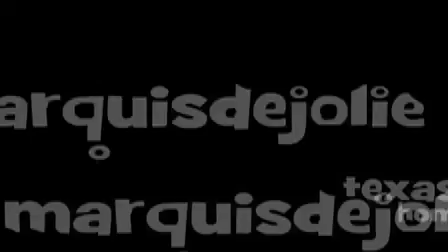Beth Does Housework / Hell Freezes Over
Beth mops floor... hell freezes over. It's the 8th sign of the apocalypse: crackheads cleaning up after themselves.